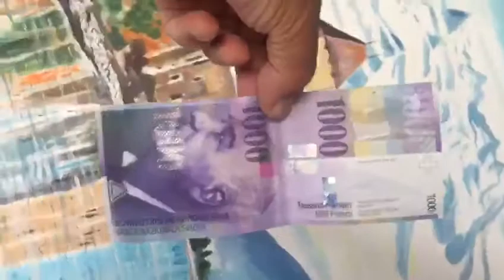CEDULA DE 1000 Francos Suiços.- A maior do Mundo !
Vídeo de juradecanoa Montenegro